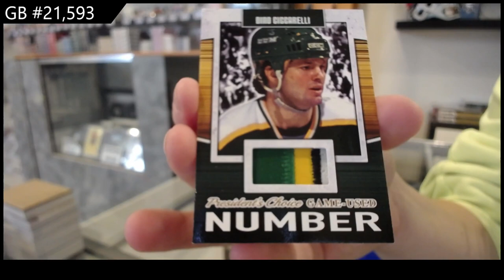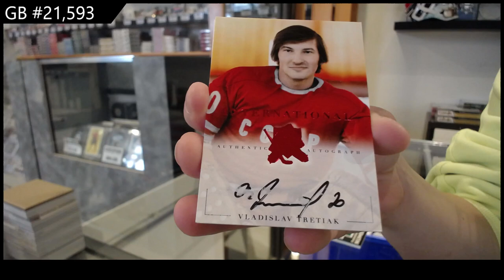2021 Presidents Choice Exclusive Vol 4 Hockey Box Break - CNC GB #21,593